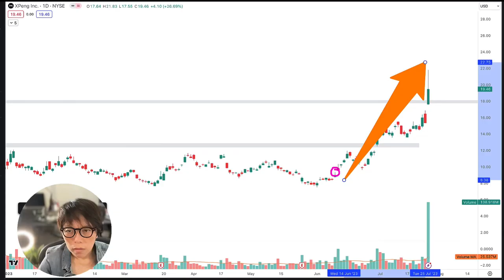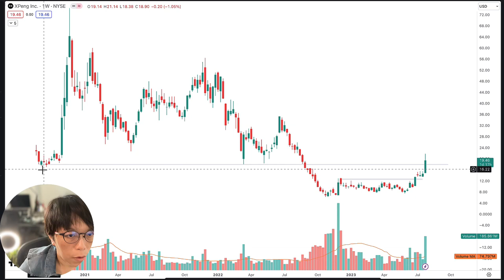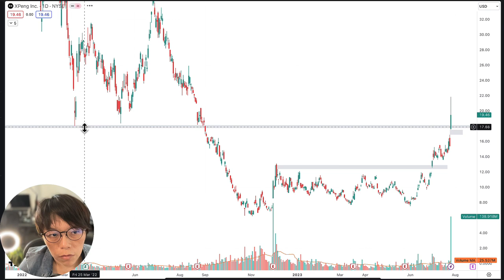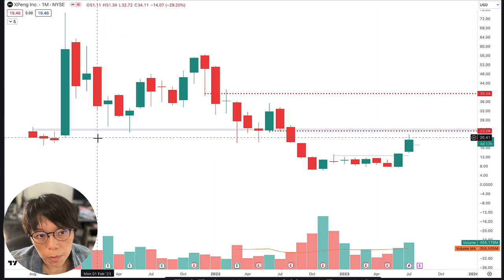Xpeng Stock: The Next Tesla? Volkswagen Partnership Could Propel the Stock to New Heights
**Tradingview Asian Flash Sale from now till 30 July.

Xpeng is a Chinese EV company that is quickly gaining popularity. The company's vehicles are known for their advanced technology and stylish design. In July 2023, Xpeng announced a partnership with Volkswagen, which is a major coup for the company.

00:00 Introduction
00:20 Volkswagen update
02:18 3 Main factors why the cars that produced by Xpeng but branded under VW is going to sell.
03:04 Xpeng Price Analysis
05:33 Ending remarks

The Volkswagen partnership gives Xpeng access to Volkswagen's vast resources and expertise. This could help Xpeng to develop even better EVs and expand its reach into new markets. As a result, Xpeng stock could soar in the coming months and years.

In this video, I will discuss the reasons why I believe Xpeng stock is a good investment. I will also provide my price target for the stock.

If you are interested in learning more about Xpeng stock, then I encourage you to watch this video.

小鹏汽车是一家中国电动汽车公司，正迅速获得人气。该公司生产的汽车以先进的技术和时尚的设计而闻名。 2023 年 7 月，小鹏汽车宣布与大众汽车合作，这是该公司的一个重大胜利。

大众汽车合作为小鹏汽车提供了大众汽车的大量资源和专业知识。这可以帮助小鹏汽车开发更好的 EV 并扩展其在新的市场。 因此，小鹏汽车的股价可能会在未来几个月和几年内飙升。

在视频中，我将讨论我为什么认为小鹏汽车是值得投资的理由。我还将提供该股的目标价。

如果您有兴趣了解更多关于小鹏汽车的信息，那么我鼓励您观看此视频